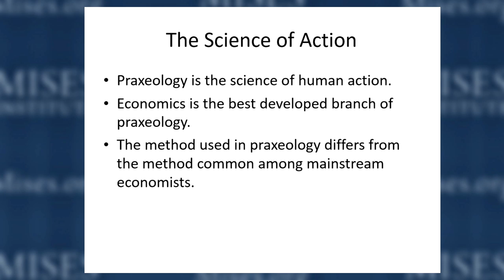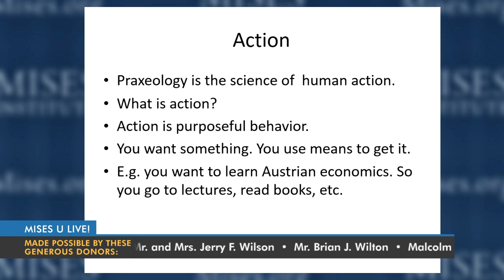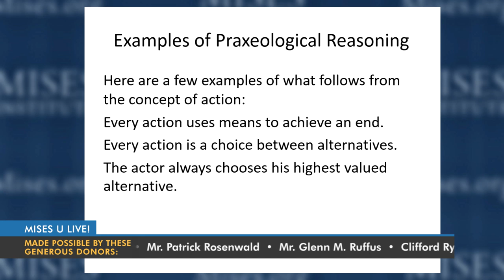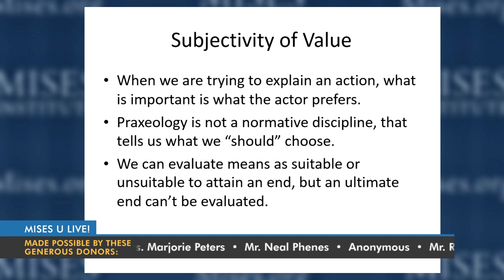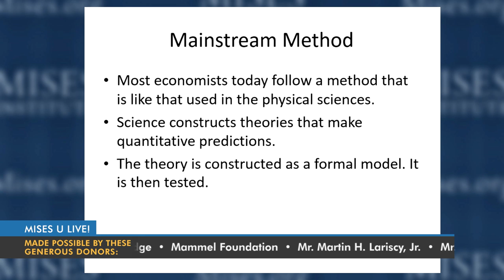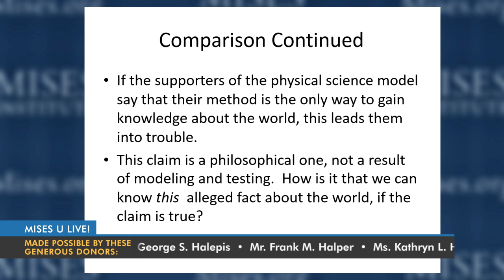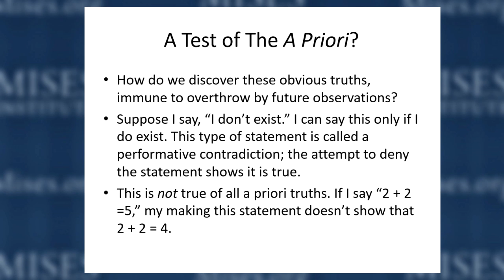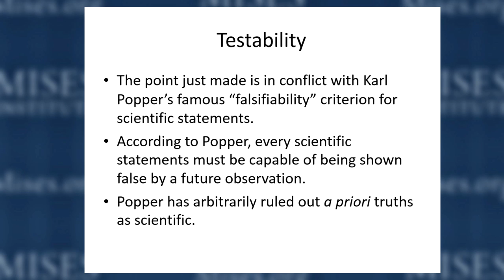Praxeology: The Method of Economics | David Gordon